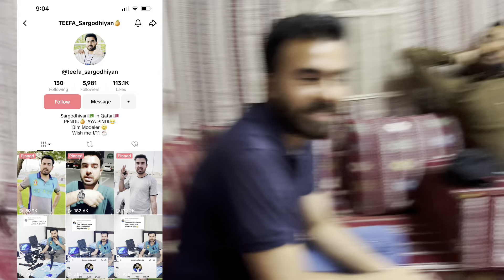Meetup With Tiktoker 😎 || Ali baba || Vlog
Meetup With Tiktoker Fan || Ali baba || Vlog

Here's a long caption for your YouTube vlog:

*"Meetup with my TikTok Fan! 🤩*

In today's special vlog, I'm thrilled to share an unforgettable experience with you all - meeting one of my amazing TikTok fans in person! 🤩

As a creator, there's no better joy than connecting with the people who support and inspire me every day. And that's exactly what happened when I met

We had an incredible time chatting about our shared passions, interests, and of course, social media! It's always fascinating to see how online connections can translate into real-life friendships.

Throughout our meetup, we laughed, took plenty of photos, and even shared some exclusive behind-the-scenes stories from my content creation